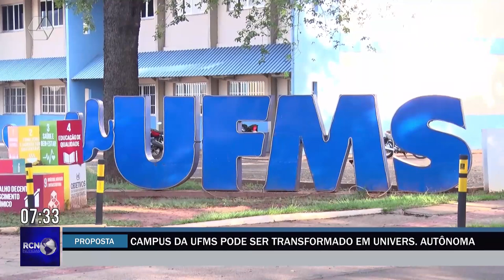UFMS de Três Lagoas pode ser transformada em universidade autônoma